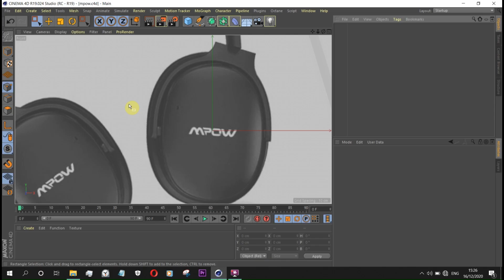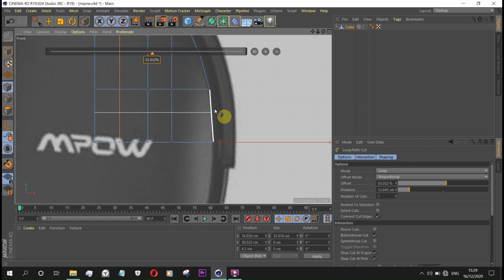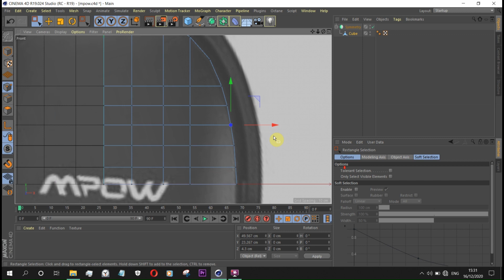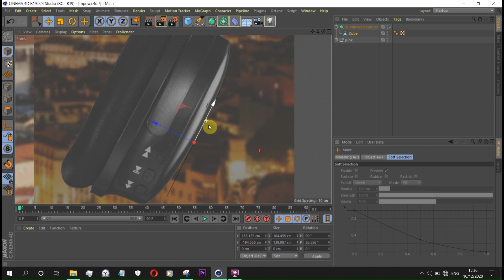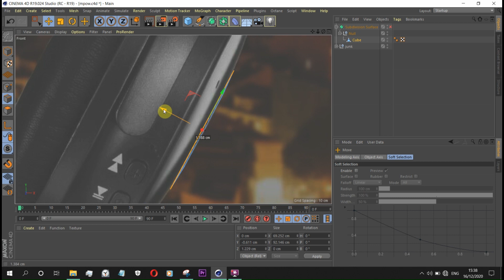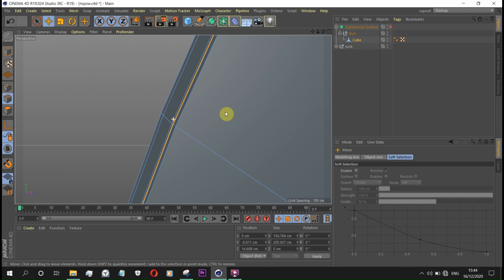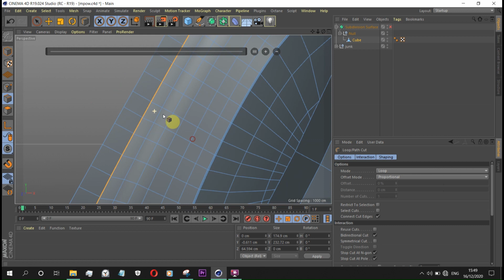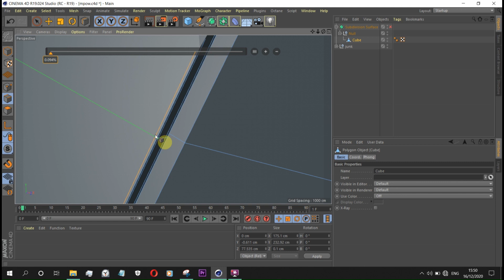3D Modeling of Headphones in Cinema 4d - Part 1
3D Modeling of Headphones in Cinema 4d: in this tutorial, i will show you how to model the earpad containers.